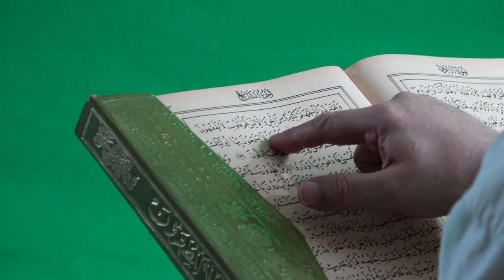Aaj Urdu ki tarikh kya hai |today islamic date| Aaj Bharat mein Chand ki kitni tarikh hai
MD Ikramul Huque
Noori Mahfil